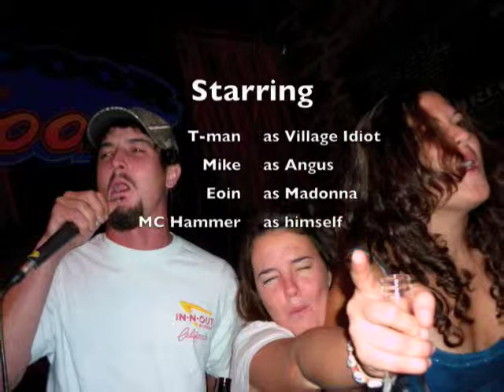Green Tortoise hits the Iron Door